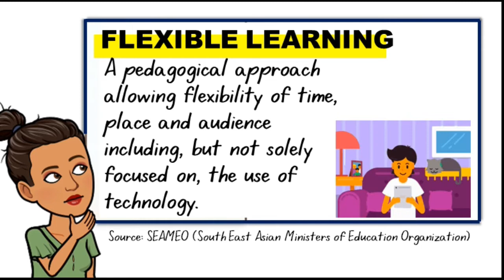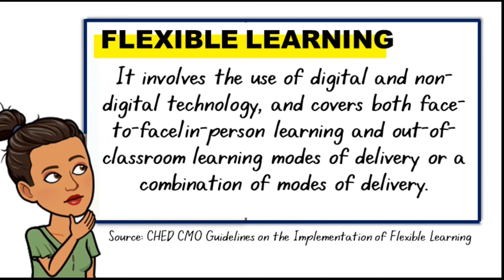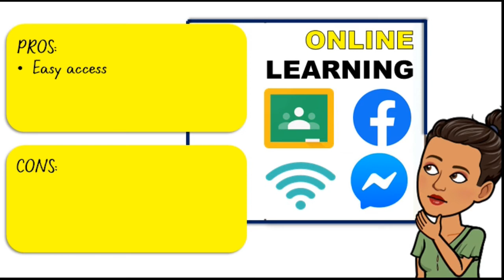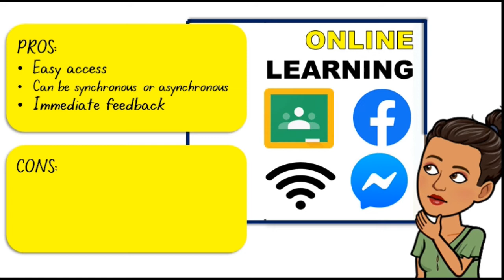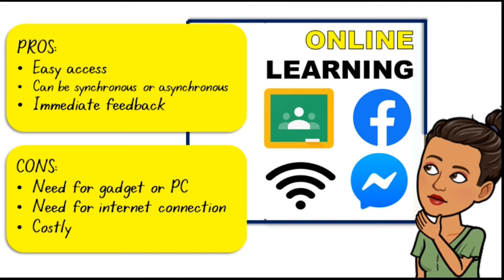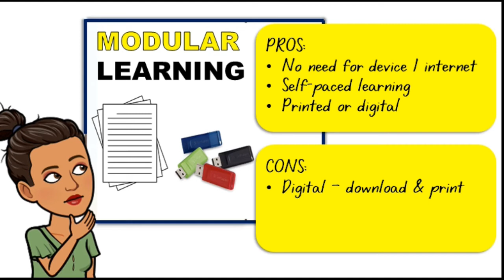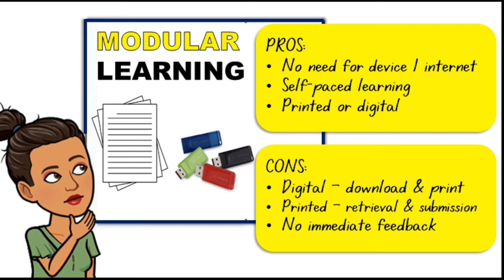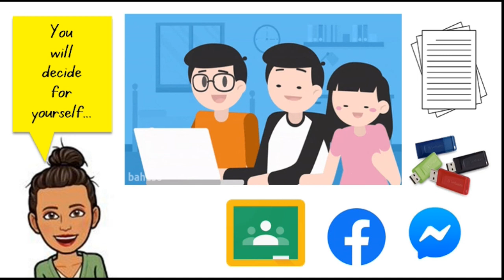Online Learning vs. Modular Learning | Mga Pag-aaral sa New Normal Class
Mga Pagpipilian Para sa New Normal Class

Sa video na ito ipinakita kung anu-ano ang mga Pros at Cons ng Online Learning at Modular Learning. Bilang mag-aaral, mas alam nila kung ano ang angkop na paraan ang gagamitin nila.

Thanks :)

New Normal Class Modes of Learning
Online Learning
Modular Learning
Flexible Learning
New normal students